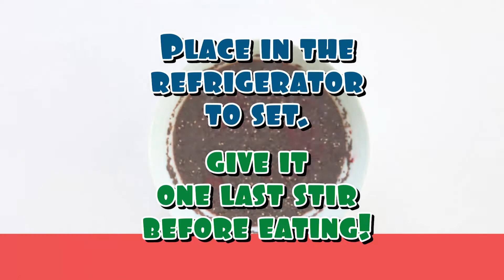4 Ingredient Chia Berry Jam - Vegan Food UK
This is one of the simplest and best recipes you can ever hope to make. Chia jam is healthy: full of vitamins, protein & fatty acids; but it's also cheap and very easy to make.